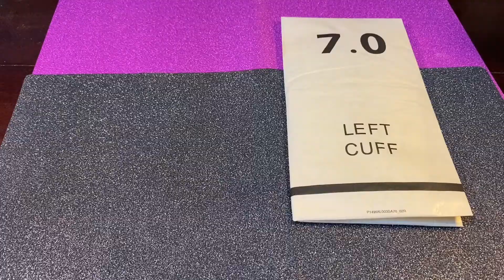Suture Removal Skills | Simple Interrupted | Simple Continuous | Simple Continuous Locking .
To remove a plain, interrupted suture, gently grasp the knot with forceps and raise it slightly. Place the curved tip of the suture scissors directly under the knot or on the side, close to the skin. Gently cut the suture and pull it out with the forceps.